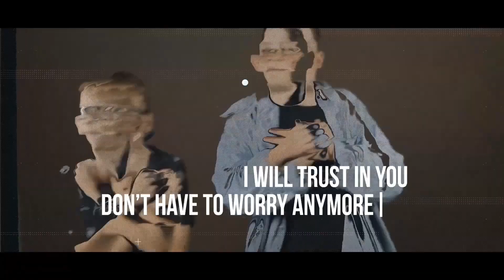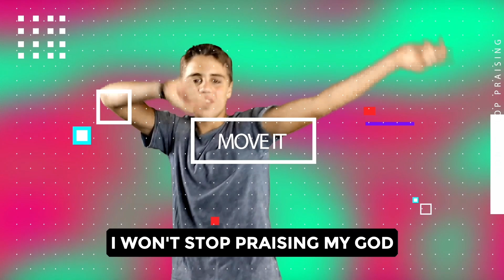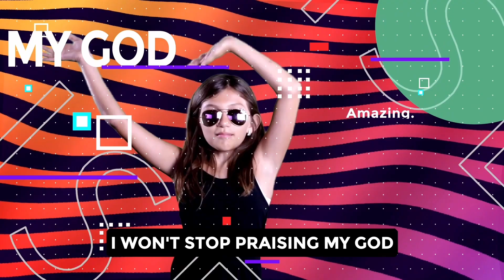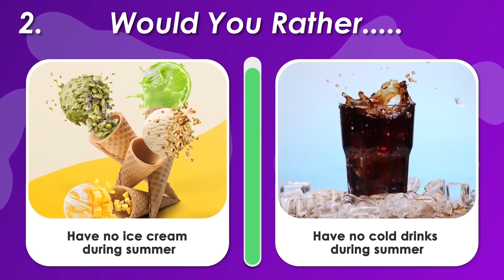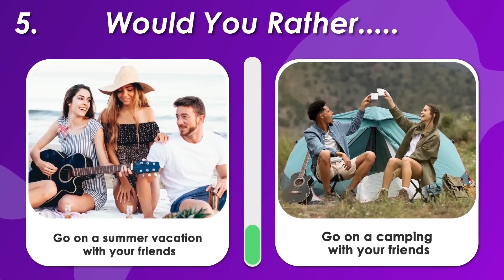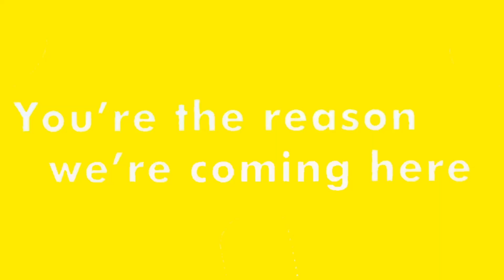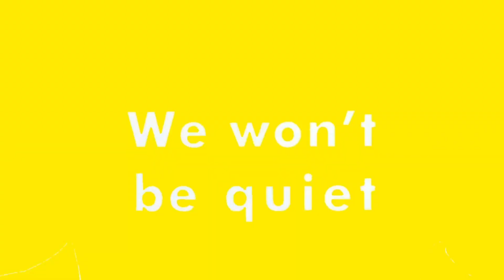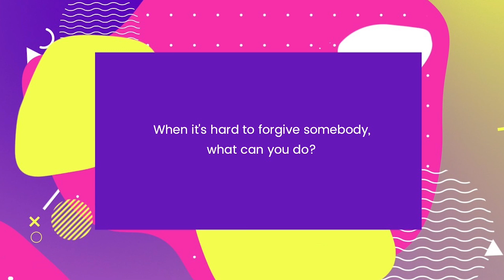Ohana (week 2) | Kid Experience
🔶  @kidexperience is a place where we are hungry to see kids can grow in their faith and experience a life in Jesus while we enjoy every moment!  We believe that God is our First Love and try to live in a way to show others that Every. One. Matters!